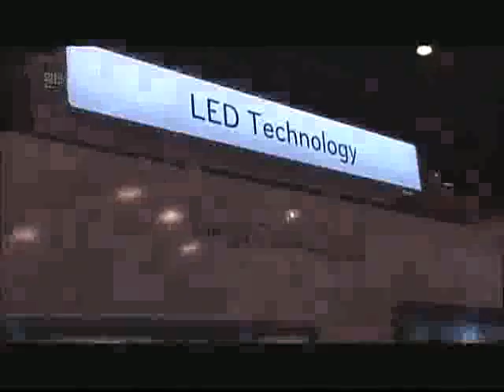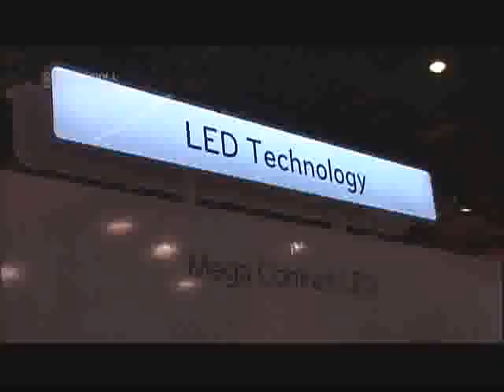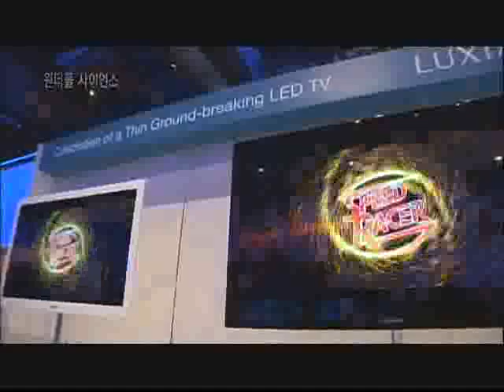원더풀 사이언스 - Wonderful Science_빛을 내는 반도체, LED_#001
EBS, 원더풀 사이언스, Wonderful Science, 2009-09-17, 빛을 내는 반도체, LED

과학을 통해 LED에 대해서 알아본다